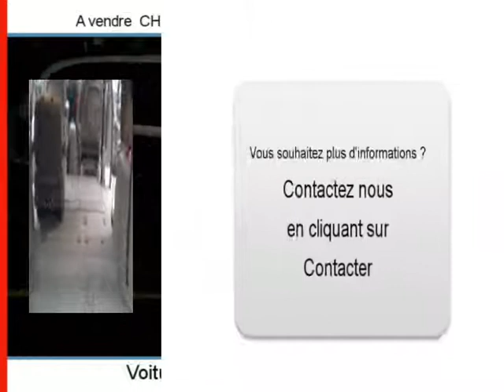Achat Vente une CHRYSLER GRAND VOYAGER Champs Sur Marne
A vendre à  Champs Sur Marne  Occasion automobile CHRYSLER GRAND VOYAGER de 141000 Km.
automobile occasion Autoenvideo : Achat Vente une CHRYSLER GRAND VOYAGER  Champs Sur Marne  Seine-et-Marne